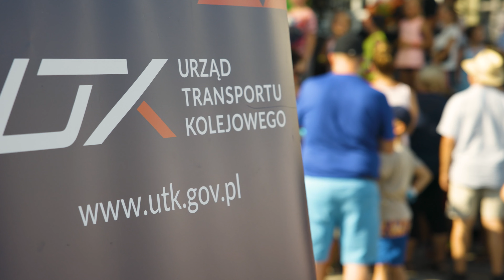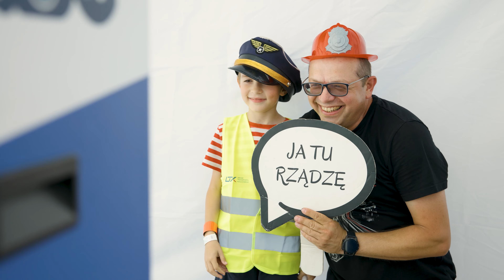Piknik Rodzinny – Darłowo. Kampania Kolejowe ABC II, 19 sierpnia 2023 r.